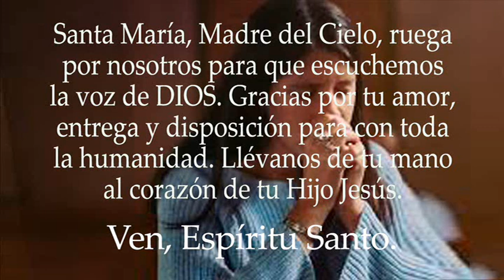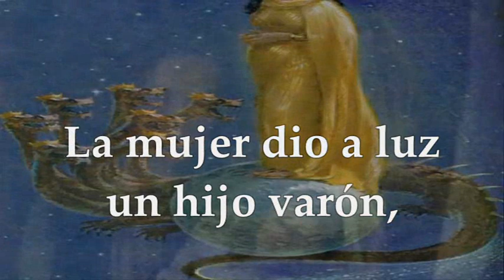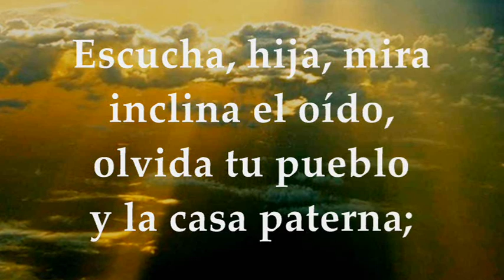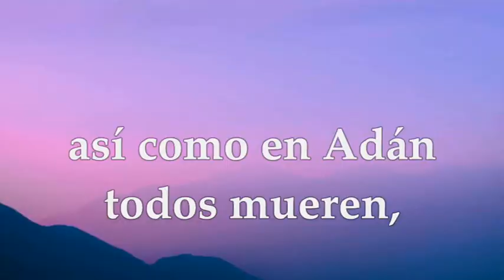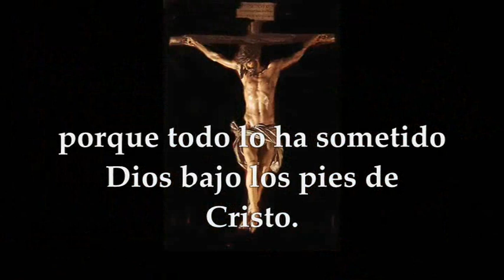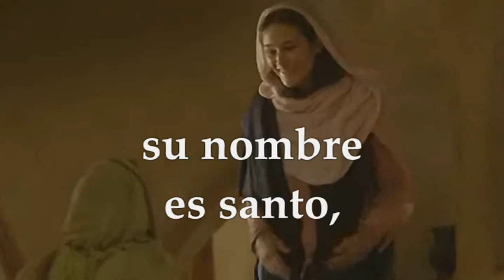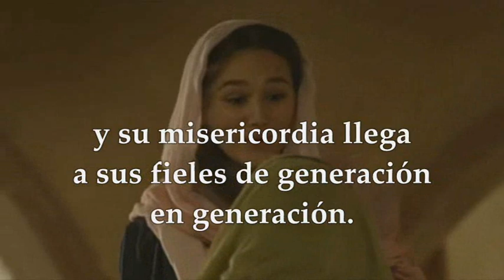LECTURAS Y EVANGELIO MARTES 15 DE AGOSTO DE 2023 | ASUNCIÓN DE LA VIRGEN MARÍA | LUCAS 1,39-56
EVANGELIO Y LECTURAS PROPIAS DE LA SOLEMNIDAD DE LA ASUNCIÓN DE LA VIRGEN MARÍA MARTES 15 DE AGOSTO DE 2023 Primera Lectura: Del libro del Apocalipsis 11,19a;12,1.3-6a.10ab Salmo 44,10bc.11-12ab.16 R/. De pie a tu derecha está la reina, enjoyada con oro de Ofir Segunda Lectura: De la primera carta del apóstol san Pablo a los Corintios 1Cor 15, 20-27a Del santo Evangelio según san Lucas 1,39-56